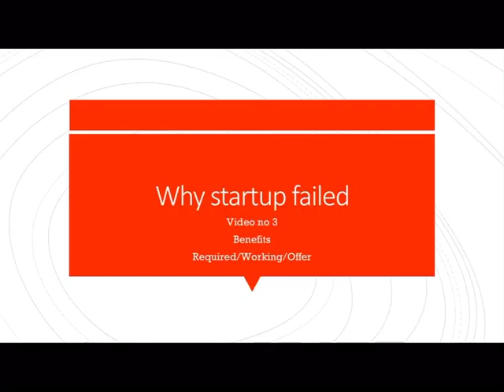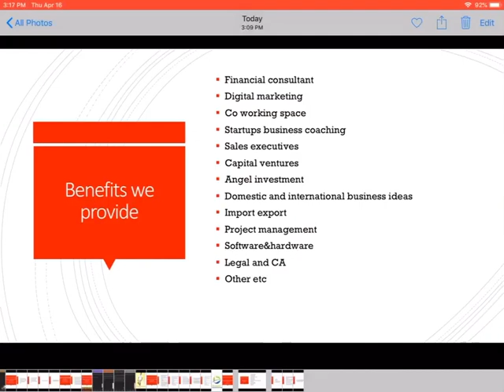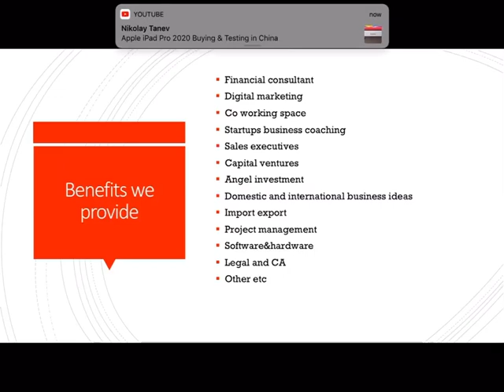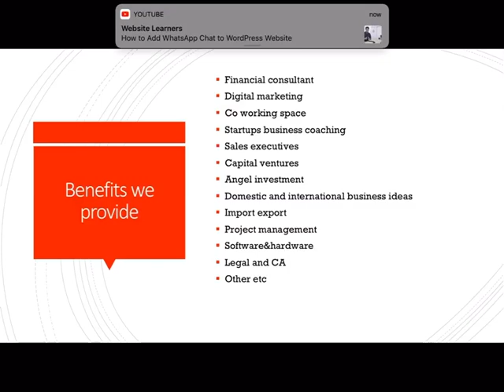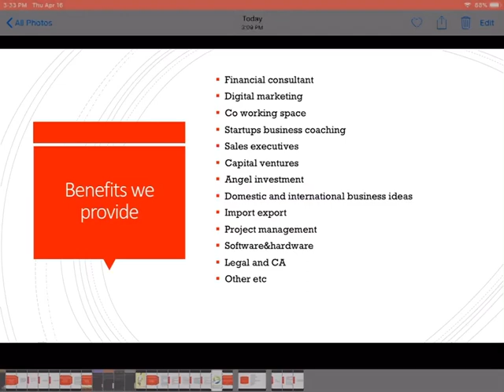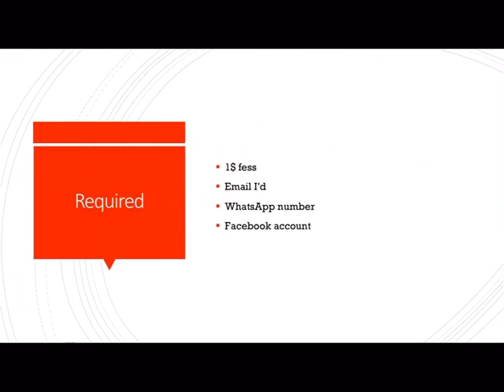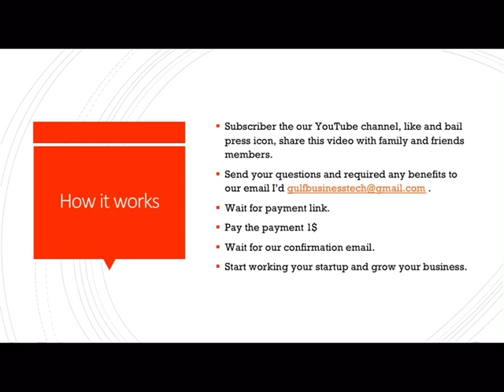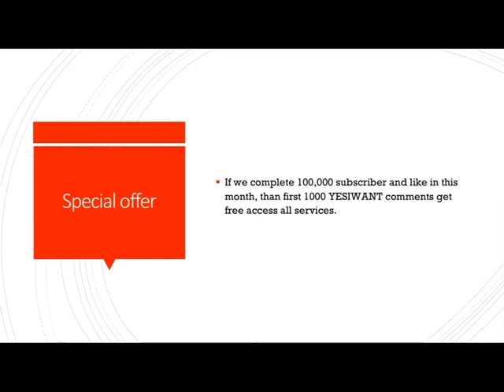new business small business Why startup failed, startup benefits, Startup ideas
Startup ideas and others related work